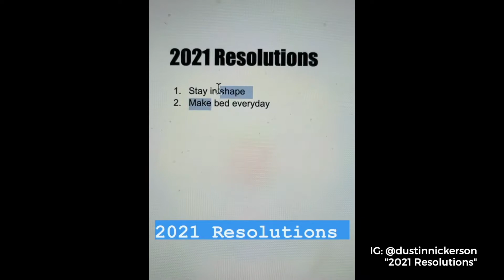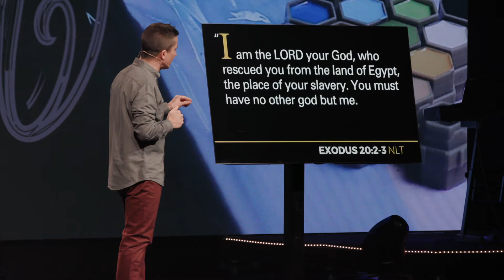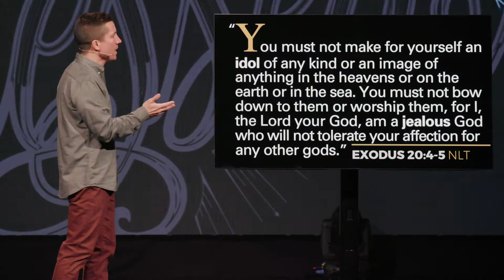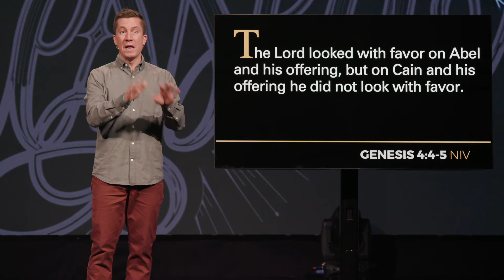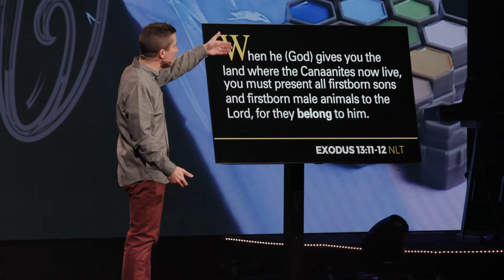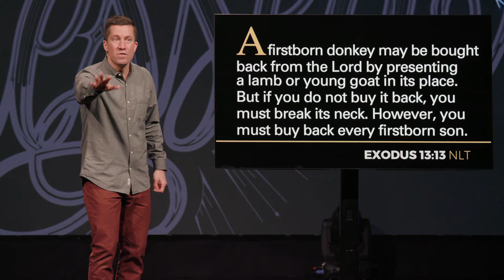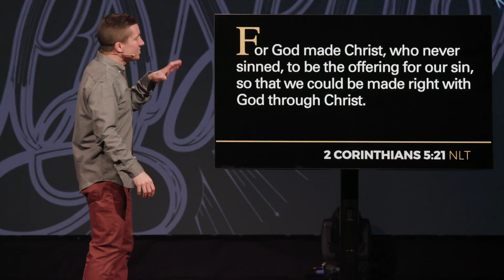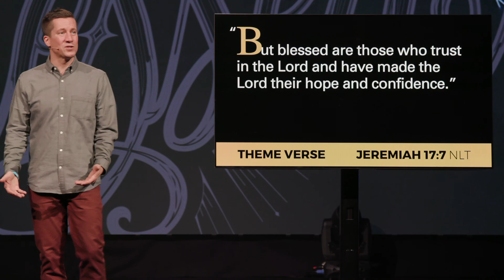How do I have a good life as a Christian? | Ben Snyder | Blessed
Experience God's best when you give him your first.

Where do you need to put God first?

For an inside look at current CedarCreek ongoings

CedarCreek is now on TV!
NBC: Sundays, 10:30-11am
CW: Sundays, 10-10:30am